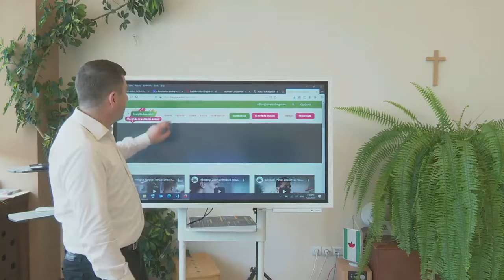Hargita hazavár!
👍 Van egy nagyszerű csapatunk, aki azon dolgozik, hogy Neked/Önnek könnyebb legyen, és a megfelelő segítséget megkapják. A Hargita Megye Tanácsa alárendeltségében működő Hargita Megye Fejlesztési Ügynöksége gondozásában a Hargita hazavár - Harghita te așteaptă acasă projektet ajánlom a fiatalok és a munkakeresők figyelmébe.